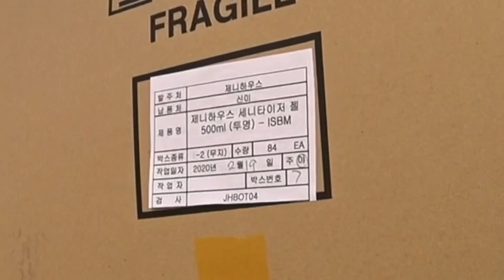의심스러운 화물차 운임, 하지만 이게 정상 아닌가?